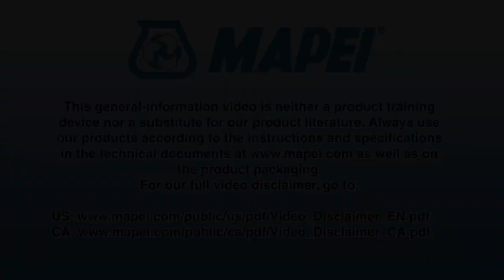ShowerPerfect Liquid Membrane- short (EN)